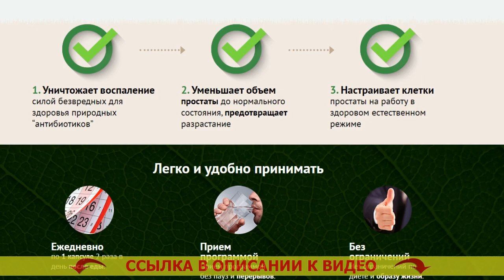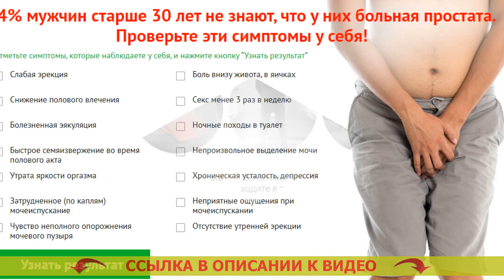✔ Самые эффективные свечи при хроническом простатите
Успейте заказать по специальноей ЦЕНЕ

Гарантированная победа над затяжным простатитом.
20 Тысяч российских мужчин уже забыли о боли и сложностях мочеиспускания.
ШАГ 1 - уходит ломота, рези, жжение в паху и пояснице.
ШАГ 2 - мочеотделение делается стабильным, нечастым, снимается воспаление.
ШАГ 3 - оживает желание, весь организм усиливается, воспаление не возвратится.

Внимательно проверьте себя лично. Предвестники заболеваний простаты:
- Время от времени переживаете покалывание, давление в промежности.
- Изредка терзаетесь запорами или поносом.
- Наблюдаете, что эрекция теперь стала слабее.
- Увидели, что ходите в нужник чаще.
- Уменьшилось эротическое влечение.
- Хоть один раз испытывали трудность с мочеиспусканием.

Если вы выявили у себя хотя бы один симтом, неотлагательно возьмитесь действовать.

С возрастом простатит неотвратен — предохранитесь от него раньше.
Энергичный рост простаты будет начинаться с 35-40 лет. Простамол уно что лечит. Это связано с выработкой дигидротестостерона - гормона, который ускоряет прирост простаты. Какие свечи лучше при аденоме простаты.

Чем ранее Вы будете принимать меры, тем качественнее защититесь от ужасающих последствий простатита, сохраните половую энергичность и отношения в семье. Симптомы простатита у мужчин в 50.

Немудрящее и легкодоступное лекарство для этого случая уже имеется. Бисептол при простатите как принимать взрослым.. Схема лечения простатита у мужчин лекарства форум.. Лечение простатита ижевск.

Аденофрин® — естественное мужское средство для возобновления и охраны простаты после 30 лет
Уже больше 400 моих клиентов брали Аденофрин при простатите. Дешевые таблетки от простатита для мужчин. Это лекарство, поистине, показывает великолепную действенность при приеме программой. Лучшие схемы лечения простатита. Схема тщательно обдумана и сбалансирована. Лечение простатита эффективное. Тут есть все важное для верной защиты простаты от возрастных изменений и для возрождения ослабленных полезных функций простаты. Лучшие таблетки при аденоме простаты.

Я настоятельно рекомендую Аденофрин всем без исключения мужчинам постарше 30 лет. Простатит це вроде так называется. Эффективнее и бюджетнее сделать заранее профилактику заболеваний простаты, чем далее вылечивать уже нарастающую болезнь. Хронический неспецифический простатит.

Самые эффективные свечи при хроническом простатите Самые эффективные свечи при хроническом простатите .